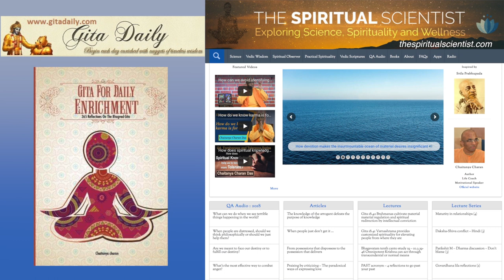Just because a memory can't be deleted does't mean it has to be recalled